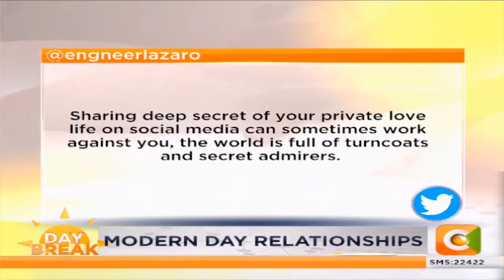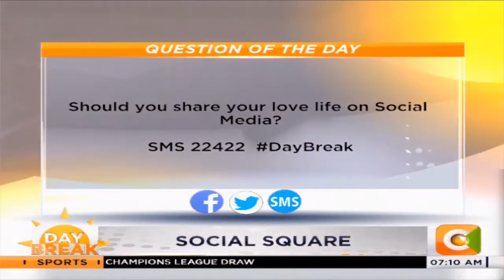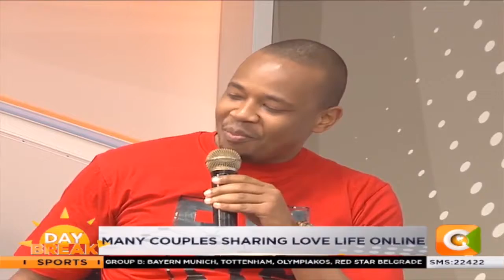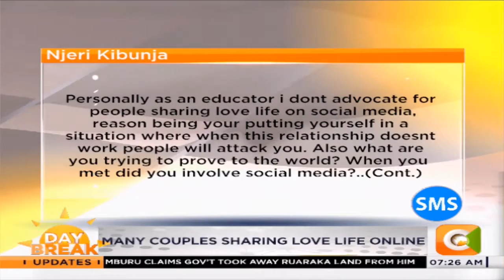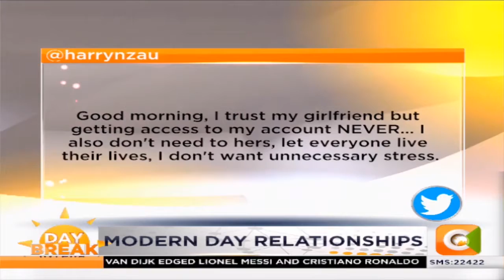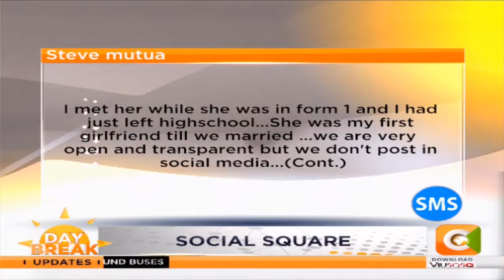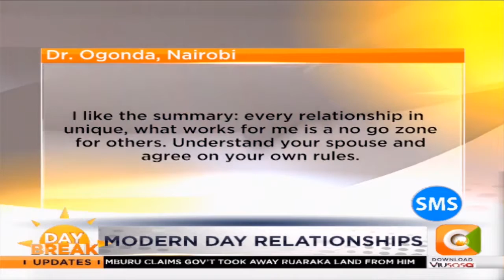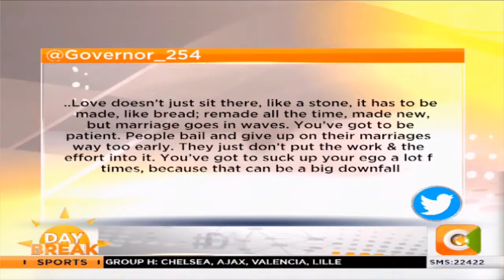Punguza Media Tour @ Citizen TV Day Break